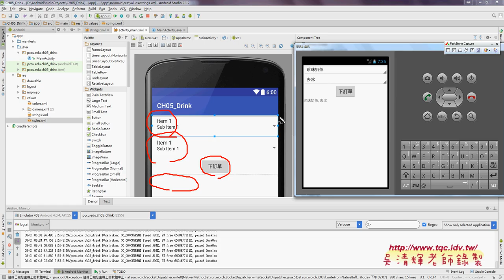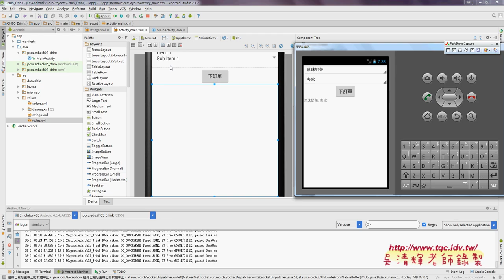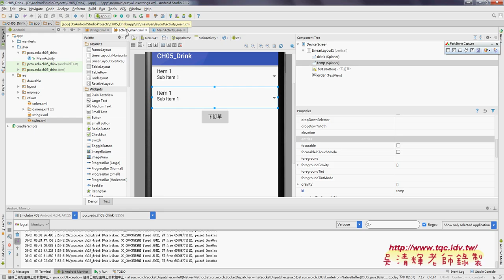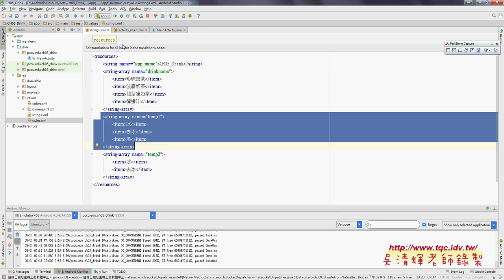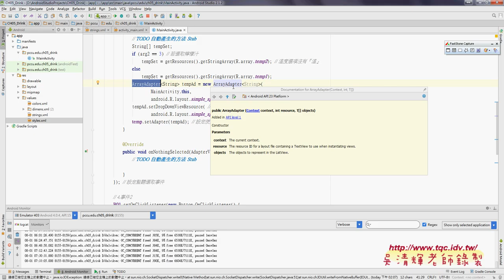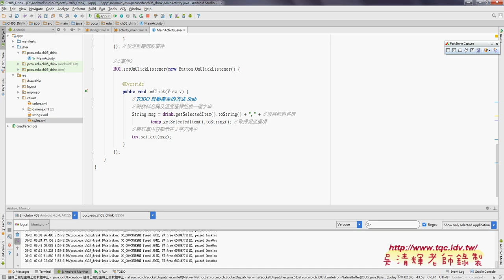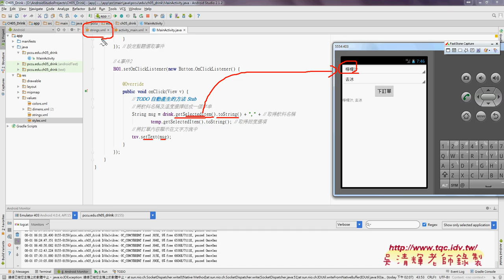09 練習題飲料訂購系統解說